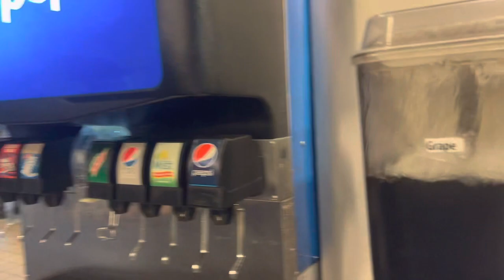MUKBANG UNLIMITED!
Performed Live and Created by Mel Amores Abergido @Unisea Galley Dutch Harbor Alaska with my Co-League EL-EL Sugabo Porlonga and friends.
For Entertainment Used Only!!!